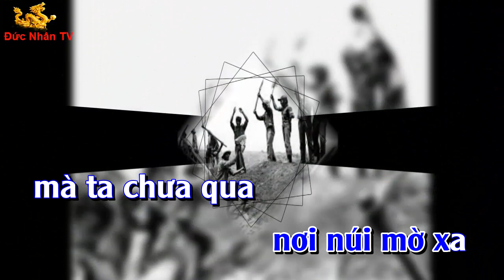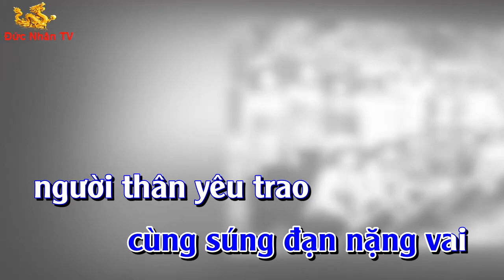Chiếc gậy Trường Sơn karaoke nhạc sống tone nam